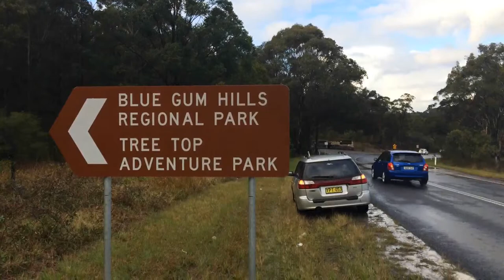Blue Gum Hills parkrun Launch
The 8th parkrun event to launch in the Region of Runners - Blue Gum Hills parkrun!

Thanks to NSW National Parks and Wildlife Service | Runpositive | Stockland Residential